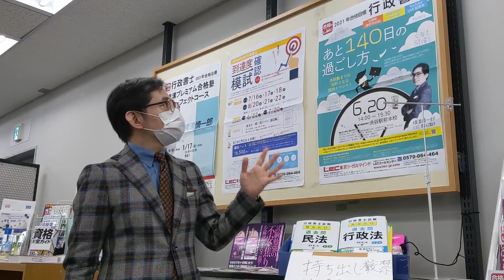【行政書士】2021年あと140日の過ごし方（横溝慎一郎講師）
記念すべき12回目の開催！本試験までの指針となる恒例イベント

11月の本試験まで、あと140日。時間との勝負となるこの時期に、「具体的に何をやるべきか？」を明確に把握していないのは、致命傷となります。ただ多くの受験生にとって、具体的になにをやるべきかを把握しきれていないのも事実です。
そこで今回そんな多くの受験生の要望に応え、あと140日であなたがやるべきことを具体的にお話しします。 そう、本当の勝負はここからです。